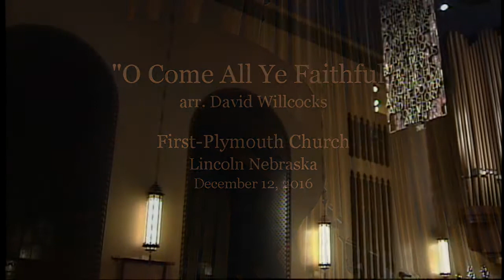O Come All Ye Faithful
An excerpt from the ABENDMUSIK AT FIRST-PLYMOUTH Christmas program “O Come, Let Us Adore Him” presented December 12, 2016 at First Plymouth Church, Lincoln Nebraska.